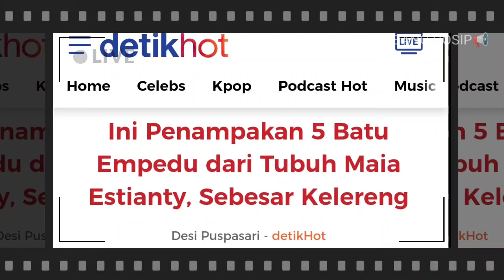📢Ini Penampakan 5 Batu Empedu dari Tubuh Maia Estianty, Sebesar Kelereng?!!!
Maia Estianty baru saja menjalankan operasi batu empedu. Ada 5 batu empedu yang mengendap di tubuh Maia Estianty.
Istri Irwan Mussry itu menjalani operasi batu empedu pada 22 April 2022 di salah satu rumah sakit Jakarta. Saat ini Maia Estianty sudah diperbolehkan pulang.

Ada lima batu empedu yang di ambil dari dalam tubuhnya. Penampakan lima batu empedu dari dalam tubuh Maia Estianty diperlihatkan oleh Dita atau Meichan.

Terlihat dalam Instagram Story miliknya, Dita memperlihatkan 5 buah batu empedu Maia Estianty. Empat di antaranya sebesar kelereng.

Batu-batu empedu itu berwarna kuning keputihan. Permukaannya sangat keras seperti batu pada umumnya.
Terdeteksinya adanya batu empedu berawal dari sakitnya Maia Estianty. Beberapa waktu lalu, Maia Estianty sempat merasakan gerd hingga dilarikan ke IGD. Dari situ diketahui ada penumpukan batu empedu di tubuhnya.

"Aku benar-benar baru pertama kali alami gerd. Awalnya tuh mungkin habis minum obat kayak ada yang nyantol di tenggorokan. Aku minum air putih, kayak nggak masuk-masuk. Salah aku juga akhirnya aku minum kopi," aku Maia Estianty dalam channel YouTube AlElDul.

"Langsung habis itu, malam itu ngalamin nelen sakit, minum pun sakit. Kalau nggak salah di tempat ulang tahun Krisdayanti. Aku nggak tahu kalau alami gerd. Aku belum pernah seumur hidup alami gerd," ungkapnya.

Setelah itu, Maia Estianty mengalami demam dan diantar Dul Jaelani ke rumah sakit. Kondisinya saat itu sudah sangat lemas.

"Nahan sakit gila-gilaan sampai lemas. Di IGD aku disuntik penurun asam lambung. Sempat enakkan, tapi besoknya balik lagi makan minum nggak enak, kayak disilet-silet. Aku tidur di ruang tengah harus agak tegak," cerita Maia Estianty.

"Kalau setiap minum air dari kerongkongan sampai ulu hati sakit. Panas, sempat demam, terus pokoknya apa pun yang aku makan dan minum sakit banget," ungkap Maia.

Saat ini kondisi Maia Estianty disebut El Rumi belum sembuh total. Maia Estianty masih harus latihan berjalan pascaoperasi.

"Setahu aku bunda kalau sakit tuh diem-diem aja, nggak ngeluh. Kalau udah sakit banget, baru ngeluh," kata El Rumi